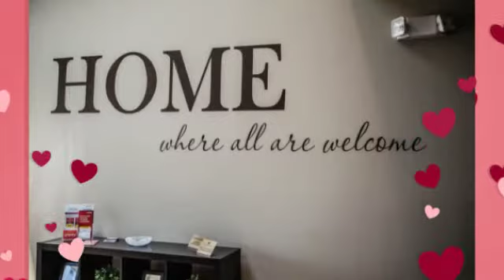Living the Sweet Life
Eastwood Village Apartments offers spacious one and two bedroom apartments in the heart of Clinton Township! Minutes from M-59, Metro Beach and area shopping and entertainment. You will fall in love with our charming community the minute you drive in. exceptional amenities, professional management, immaculate grounds...Eastwood Village has it all! Call today for a tour of our community. Availability is limited!